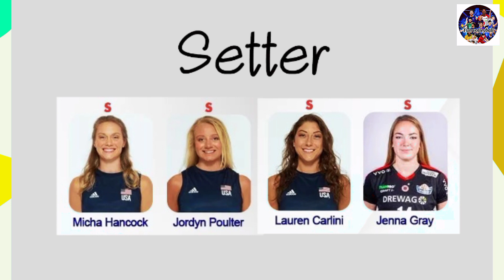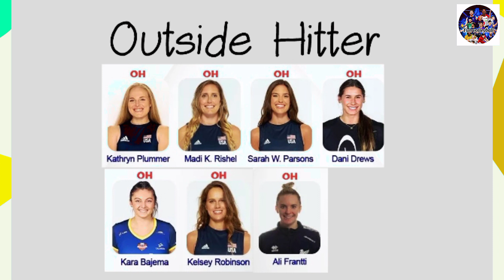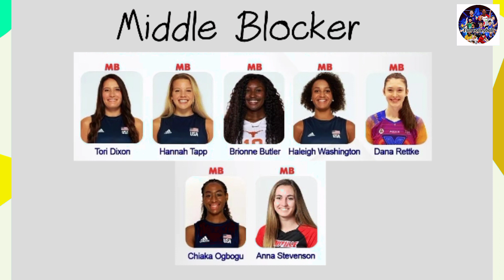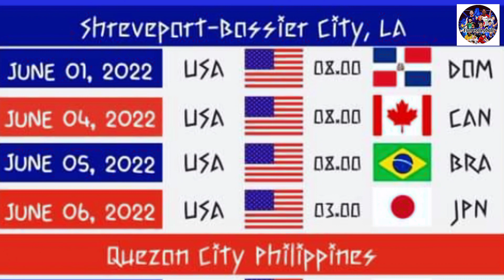25 รายชื่อสาวทีมชาติสหรัฐอเมริกา ลุยVNL2022 ไปป้องกันแชมป์!! อายุส่วนสูง🇺🇲